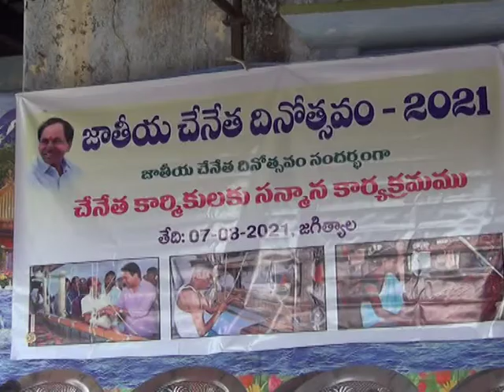7.8.21| DSC | Jagtial |ఘనంగా చేనేత దినోత్సవ వేడుకలు పాల్గొన్న MLA ,బల్దియా చైర్ పర్సన్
| Durga Siti Cable | News |ఘనంగా చేనేత దినోత్సవ వేడుకలు పాల్గొన్న MLA ,బల్దియా చైర్ పర్సన్